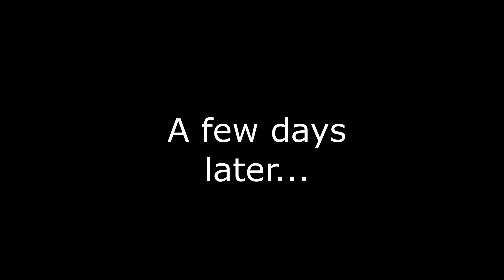A Lesson in Failure: Reaction Wheel PID Tuning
In this video I attempt to throw together a simple inverted pendulum reaction wheel balancing bot with the goal of using it to demonstrate PID tuning. However, things backfire when I can't even make the machine balance let alone talk about the PID tuning. So join me for this honest lesson in failure!